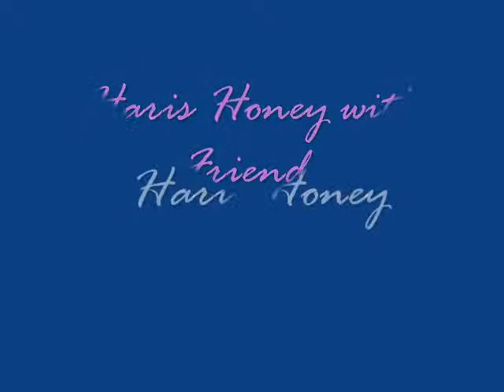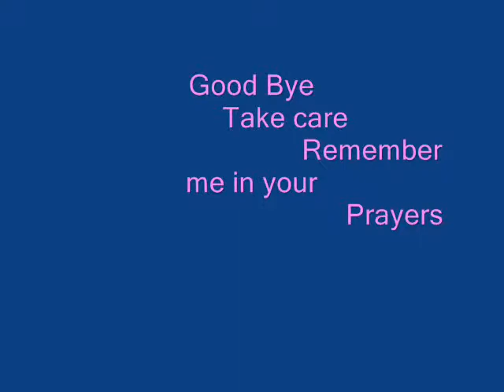Haris Honey weling Gujranwala.wmv